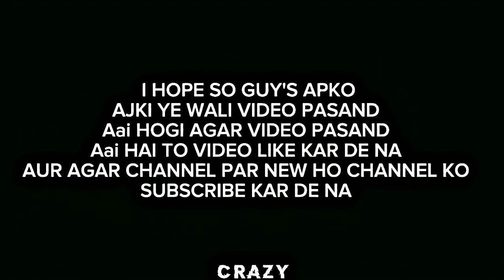yo yo honey singh edit || ft.brown rang || kalaastar teaser || yo yo honey singh new video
PICSART+ LIGHTROOM+ PIXELLAB
honey singh
yo yo honey singh songs
yo yo honey singh status
honey singh edit
yo yo honey singh dance songs
new honey singh songs
yo yo honey singh edit
latest honey singh songs
yo yo honey singh 3.0
yo yo honey singh desi kalakaar 2.0
Kalaastar edit
honey singh new song teaser
kalaastar - teaser
honey 3.0
sonakshi sinha
yo yo honey singh new video
brown rang
brown rang edit audio
brown rang edit
brown rang slowed
brown rang edits
brown rang song edit
brown rang edit status
brown rang bgmi edit
brown rang honey singh
brown rang audio edit
brown rang status edit
brown rang yo yo honey singh
brown rang tiktok audio edit
brown rang tiktok edit audio
brown rang x afran nisho edit
free fire brown rang montage edit

= ALL THE CREDITS FOR THIS VIDEO GOSE TO THEIR RESPECTED OWNERS.